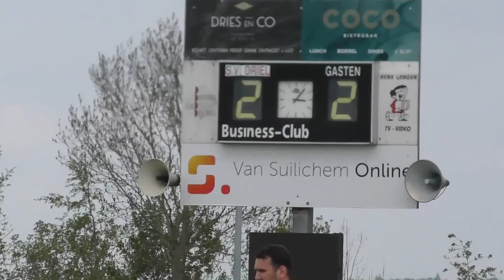Driel 1 - Ewijk 1 (1 mei 2022)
Driel had het beste spel, maar Ewijk scoorde de doelpunten. Tenminste, zo begon het! Uiteindelijk wist het eerste er toch een Super-Sunday van te maken.